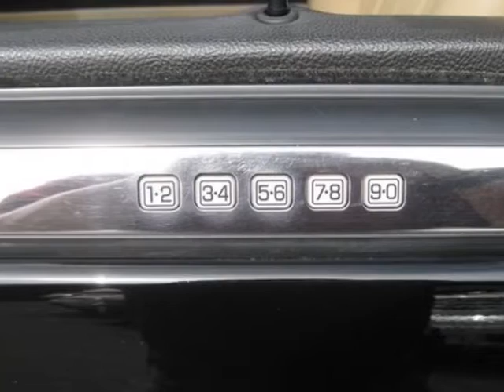2006 LINCOLN Navigator Luxury SUV - Jersey City, NJ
New Jersey State Auto Auction, Jersey City, NJ - 2006 Lincoln Navigator 3rd Row Seating DVD Heated Seats Navigation